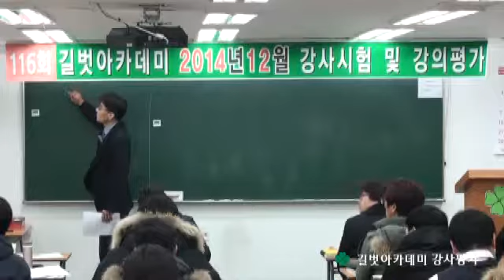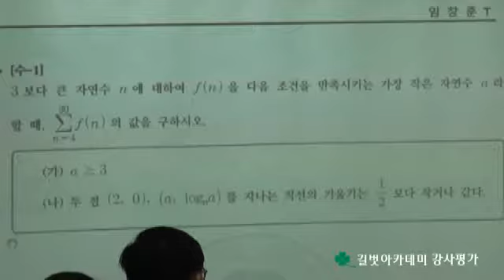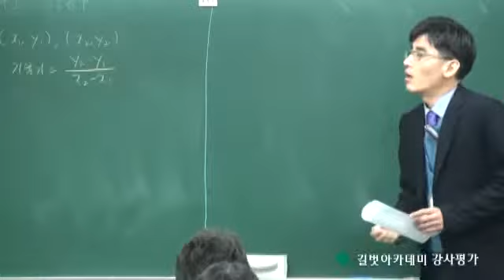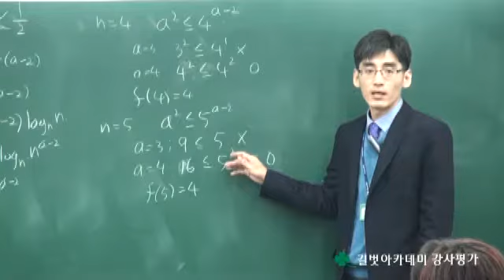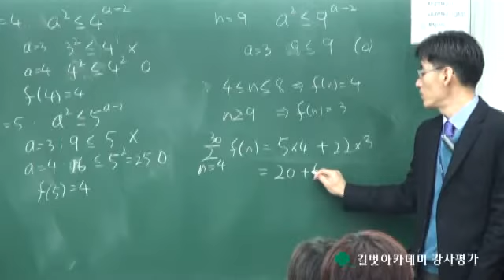2014년 12월 강사시험 및 강의평가 수학과 임창훈 강사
목동수학학원 길벗아카데미 2014년 12월 강사시험 및 강의평가 수학과 임창훈 강사